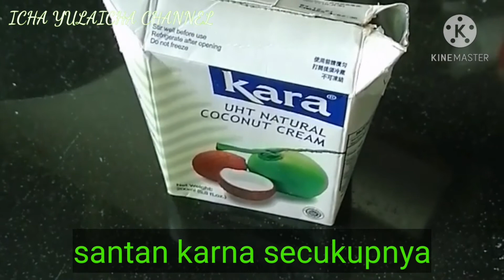CARA MEMBUAT BUBUR SUMSUM SUPER LEMBUT❤️❤️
assalamualaikum wr wb.. jumpa lagi bersama saya icha dan divideo kali ini saya akan membuat bubur sumsum super lembut.. dgn bahan.. :tepung beras garam, pasta pandan, air, santan, gula merah.. yuk tsimak videonya semoga bermanfaat.. wasalamualaikum wr wb..